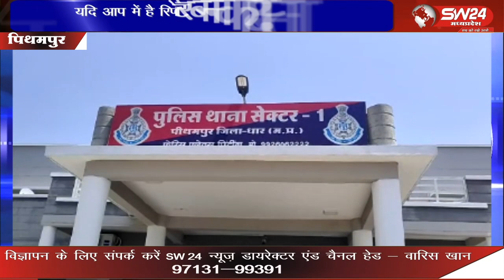औद्योगिक क्षेत्र थाना सेक्टर-1 के अंतर्गत एक सनसनीखेज वारदात सामने आई है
औद्योगिक क्षेत्र थाना सेक्टर-1 के अंतर्गत एक सनसनीखेज वारदात सामने आई है जहॉ एक 7 वर्षीय मासूम बच्चे का अपहरण कर हत्या कर दी गई है। मामूली विवाद में पड़ोसी ने ही अपने पड़ोसी के 7 वर्षीय बच्चे की अपहरण कर गला घोट कर हत्या कर दी।